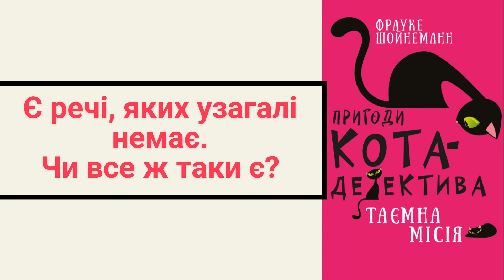І НЕ СУМУЙ Фрауке Шойнеманн Пригоди кота-детектива. Книга 1: Таємна місія Вінстона ЧАСТИНА 3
ЧАСТИНА 3
Життя аристократичного кота Вінстона було спокійним і розміреним, поки він не познайомився з дванадцятирічною Кірою. Звичайна прогулянка обернулася для нових друзів несподіваною пригодою — під час грози вони помінялися тілами! І тепер Вінстон не лишень потрапляє до компанії найкрутіших дівчат у Кіриній школі, а й має викрити банду контрабандистів, щоб урятувати маму дівчинки від несправедливих звинувачень!

Перша книга із серії про кота-детектива захопить і не відпустить аж до останнього рядочка.

Тс-с-с!
Це ще одна таємна місія Вінстона.

Вінстон Черчилль — справжній аристократ, короткошерстий британець, граціозний, розумний і зовсім ледачий кіт, який живе в будинку професора фізики в Гамбурзі.
Чудовий гумор, захоплюючий сюжет, багато таємниць та загадок! А у головного героя, вусатого детектива Вінстона Черчилля, неможливо не закохатися! Він такий пухнастий, елегантний та розумний.